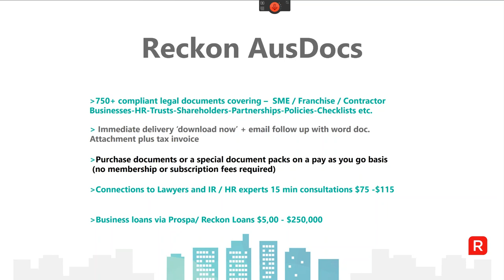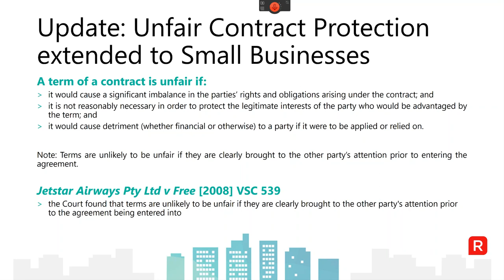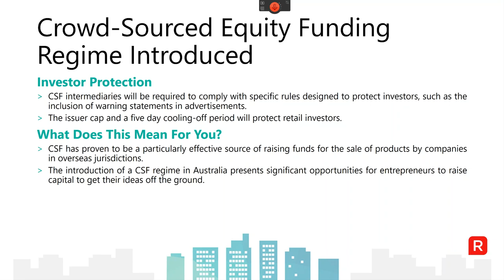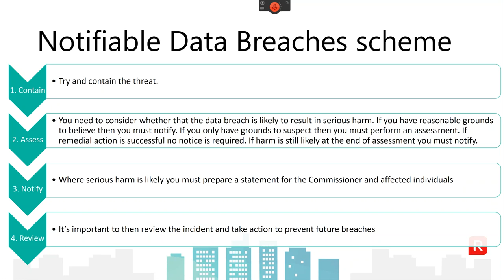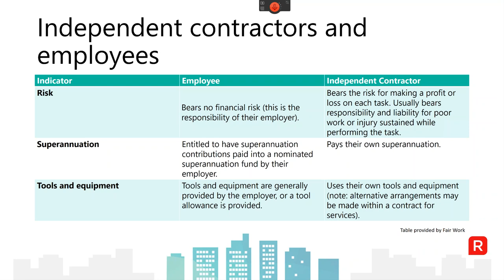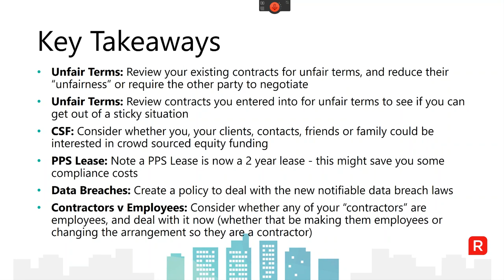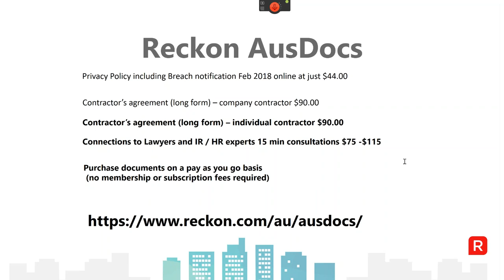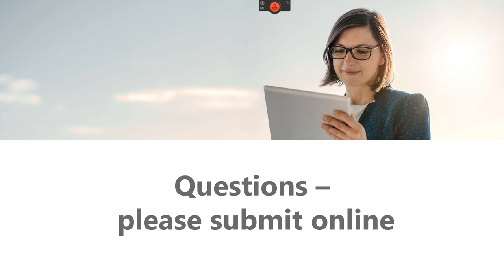2018 02 27 14 03 Reckon AusDocs Session 1 New Laws = New Opportunities for Businesses